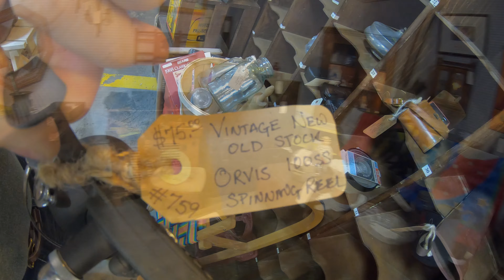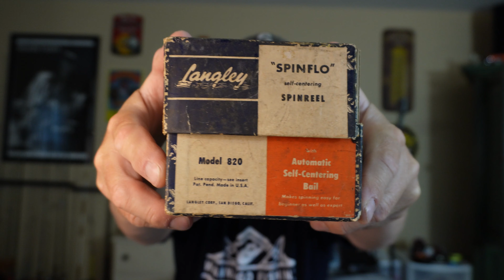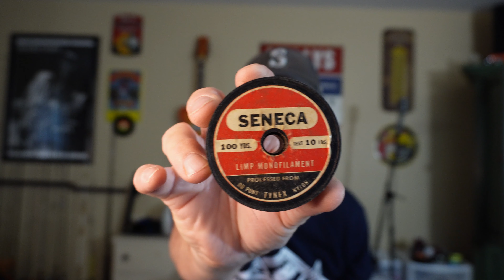Antique Store finds, Fixes, and Fishing Zebco XB65 and Langley SpinFlo 820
In this episode, Willie and his wife Chris head to Va. Beach to check out an antique store they haven't been in for some time. Items were bought!! Fixes were made!! Fish were caught!!